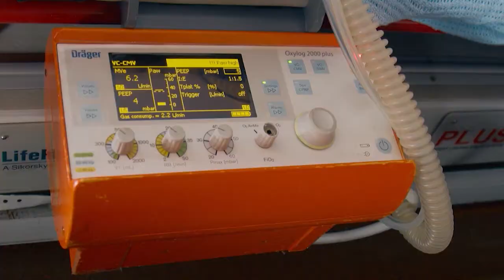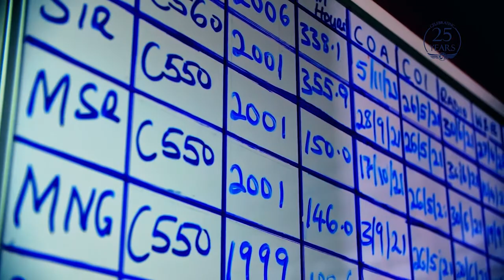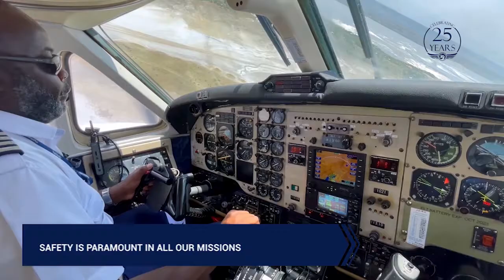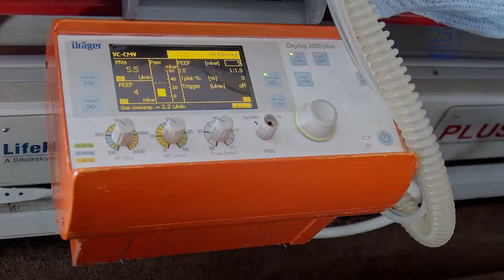Phoenix Aviation I Global Air Ambulance Services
Phoenix Aviation Limited based in Nairobi, Kenya has owned and operated Aero Medical equipped aircraft for over 25 years.

All our Air Ambulance aircraft are fully fitted with intensive care equipment, enabling the transportation of critical patients on short and long-distance flights.

Modern medical equipment with the full range of advanced life support equipment including medical supplies, drugs and electronic monitoring equipment allows intensive patient care both on the ground and in the air.

All patients are accompanied by an Intensive Care Unit (ICU) emergency doctor, experienced in emergency medicine and intensive care and a critical care (ICU) nurse.

Phoenix Aviation has aircraft on 24 hours stand-by, a team of professional Pilots and highly qualified Medical staff that extend our culture of excellence to offer the highest quality aeromedical transfers .

The flight range & speed of the jets makes them the ideal aircraft for flights to Europe, Middle East as well as long distance flights within Africa.